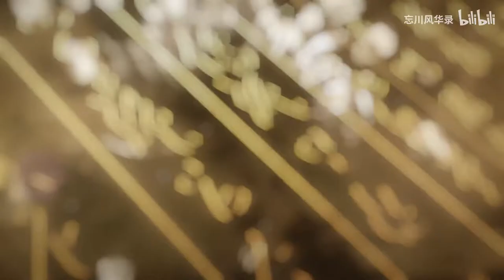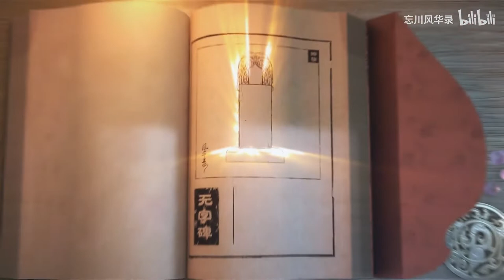【Xích vũ nguyên sang】 Thiên thu mộng 【Vong xuyên phong hoa lục 】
总策划：木宁木蒙
企划运营：炸三宝 禹歌
监制：顾雪柔
作曲：PoKeR | 作词：冉语优 | 编曲：李大白k | 交响乐：国际首席爱乐乐团
演唱：赤羽 | 调教：坐标P | 混音：Mr_曾经
视频：明暗像素
曲绘：原生不在 玄哥 | 标题书法：公孙不举 | 古汉语发音指导：伊久

“不信比来长下泪，开箱验取石榴裙。”